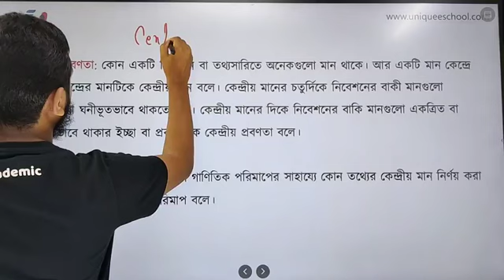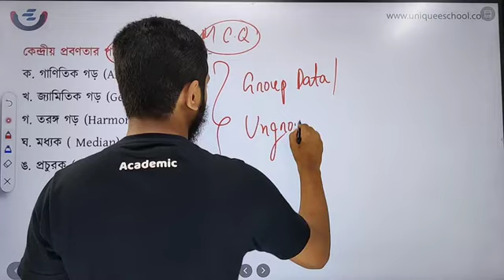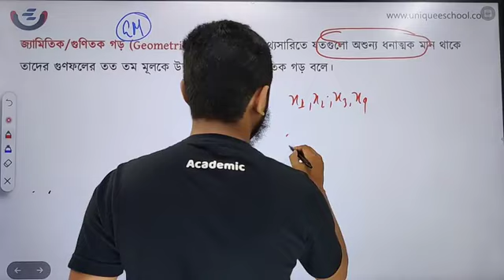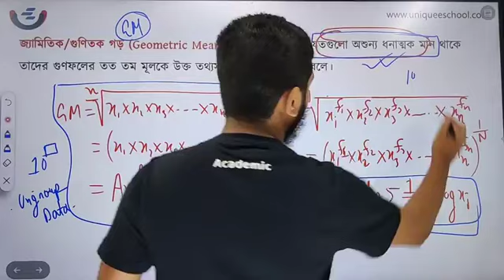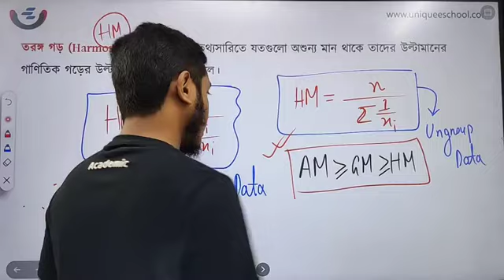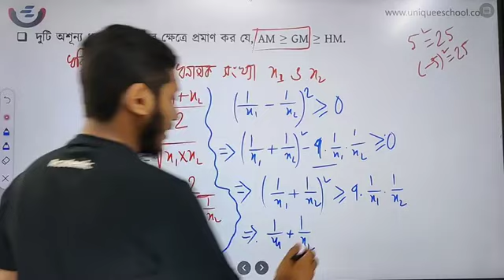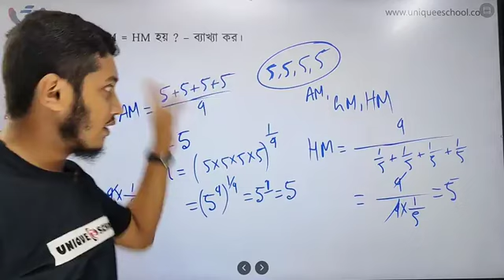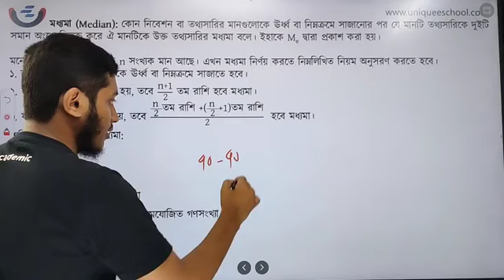HSC Statistics 1st Paper Chapter 3 | Lecture 1 | কেন্দ্রীয় প্রবণতা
কেন্দ্রীয় প্রবণতা,
Measures of Central Tendency,
HSC Statistics 1st Paper Chapter 3,
পরিসংখ্যান ১ম পত্র ৩য় অধ্যায়,